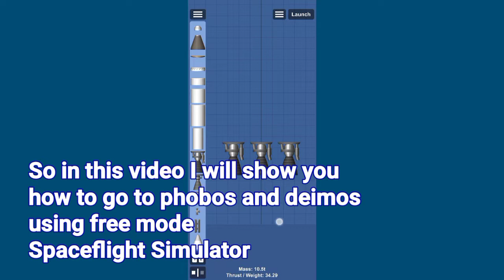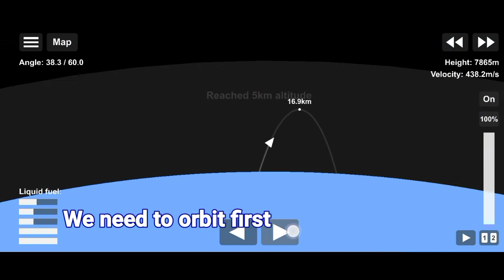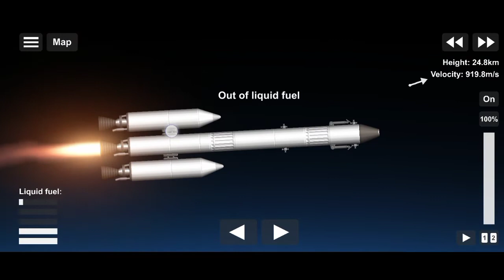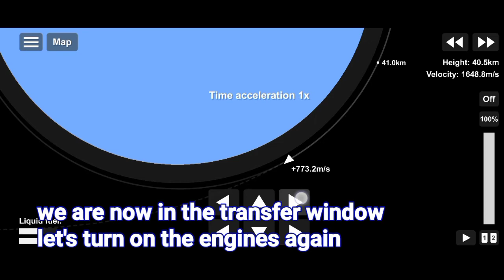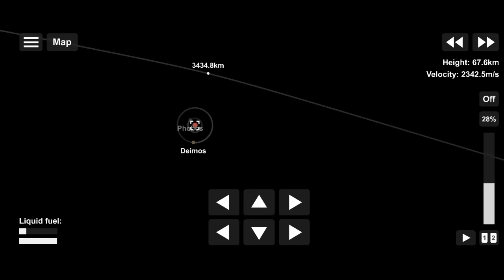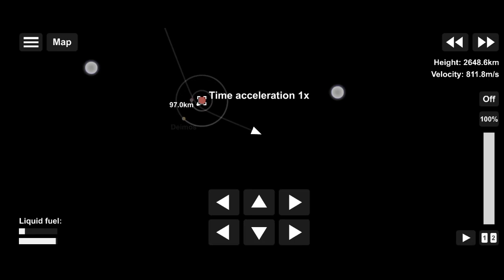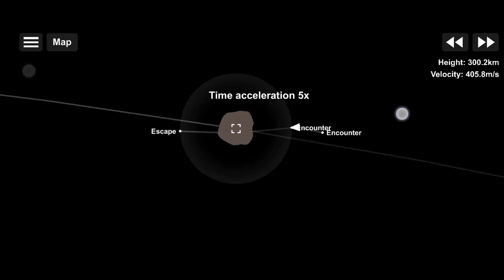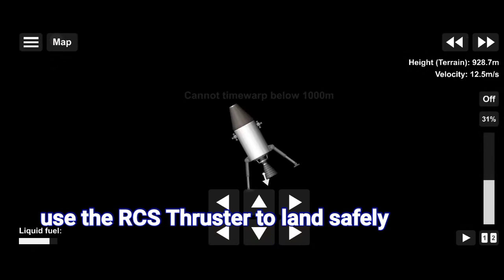How to Get to Phobos and Deimos in Free mode | Spaceflight Simulator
Hurey guys welcome back to another spaceflight simulator video so in this video i will show you how to get to phobos and deimos (moons of mars) in free mode spaceflight simulator